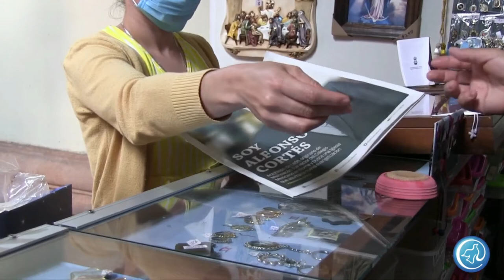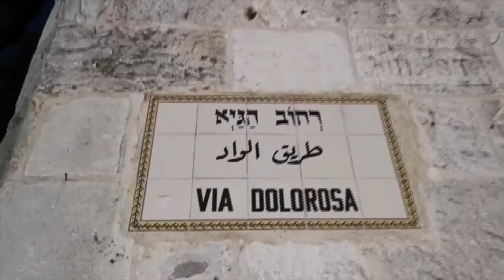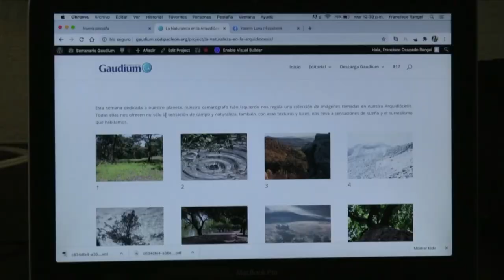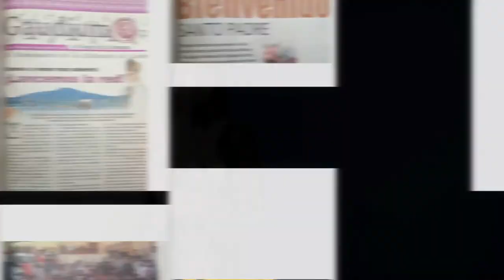Vida, sacramentos y sociedad | Santidad que se nota en la libertad de las ambiciones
Hoy en nuestro programa "Vida, sacramentos y sociedad" el padre Carlos Muñoz nos presenta el tema: "Santidad que se nota en la libertad de las ambiciones".  No olvides escucharnos por radiocristorey.org